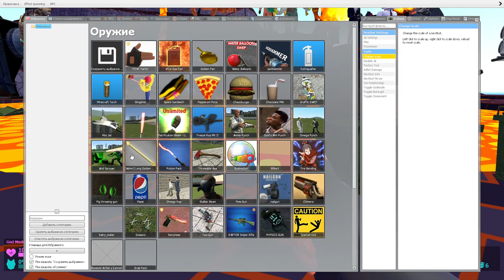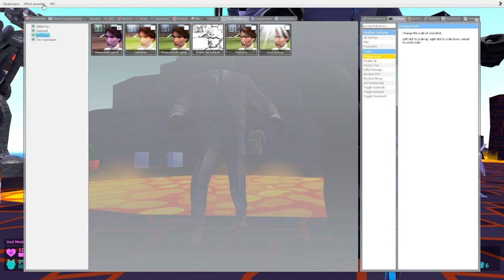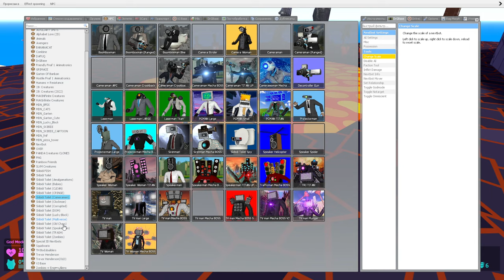🔥 LAVA ALL SKIBIDI TOILET OVEN GOLDEN CLOCK TITAN HYPNO SKELETON CAMERA FISH SPARTAN KICKING Gmod !